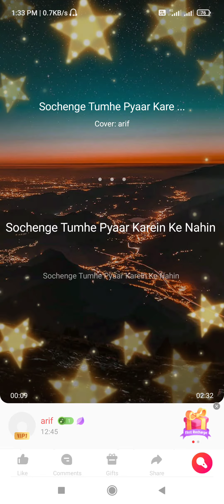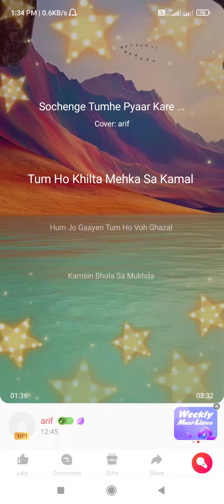sochenge Tumhe pyaar kare ke nahi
I'm singing